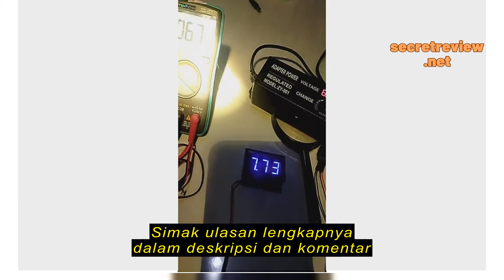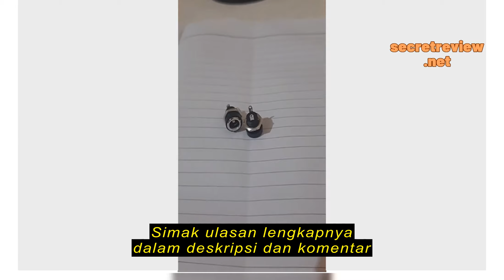Review HQ Soket DC Mur 2.1mm x 5.5mm Mount Panel Power Socket Plug In Female Jack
HQ Soket DC Mur 2.1mm x 5.5mm Mount Panel Power Socket Plug In Female  Jack